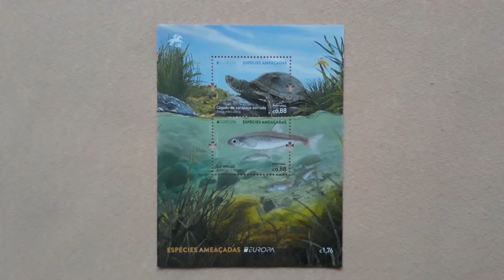Sheet of stamps (Portugal)